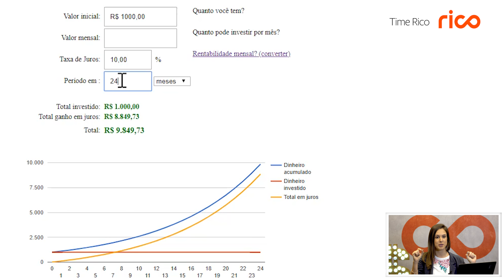13º salário | Como usar do melhor jeito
- Abra agora mesmo a sua conta na Rico! É totalmente grátis!

- 5 passos para aprender a investir e conquistar seus objetivos (guia)

Tema especial de novembro do ar! O assunto do mês é: décimo terceiro e a nossa parceira Mirna Borges mostra nesse vídeo como usar o 13º da melhor forma. Está na dúvida se primeiro você paga as dívidas ou se investe o salário extra? Então você precisa assistir esse vídeo!

Os juros do cartão de crédito são altíssimos e isso não é segredo para ninguém, por isso, quem possui essa dívida deve buscar alternativas para resolver o problema o mais rapidamente possível. Isso deve ser feito também para quem tem dívidas no cheque especial. Veja no vídeo a bola de neve que essa dívida pode se tornar.

Mas uma coisa que muita gente não dá importância e é fundamental para a sua vida é o planejamento financeiro e a reserva de emergência. A reserva de emergência deve ser usada, como o próprio nome já diz, apenas para emergências, ou seja, em caso de alguma doença, ficou desempregado, o seu carro quebrou, enfim...

Por isso, é importante que você pague sim as suas dívidas, mas destine também uma parte do seu décimo terceiro para a formação dessa reserva. A nossa parceira Mirna Borges te mostra quais são os melhores investimentos para o seu colchão financeiro.

Ainda não abriu a sua conta na Rico? Faça isso agora mesmo. É grátis!